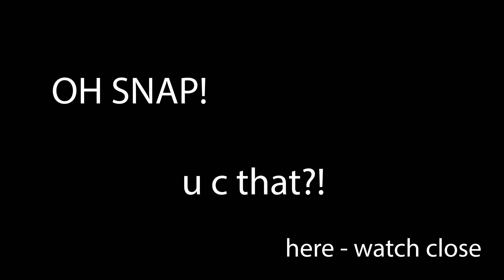The Sony FE f 1.8 / 135 mm GM is deadly fast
A quick (ha!) demo of the autofocus speed of the new Sony FE 135mm GMaster lens. Also breathtaking is how the flower that was originally in focus melts away like butter when the focus switches. The camera is a Sony alpha a9...which is also BLAZING fast.

For this clip: focus was on the flower in front, I recomposed, placed the small flexible focus square on the wood post in the background, and pressed the AF-ON button (back button focus). AF-C was not quite as fast but very smooth to rack focus otherwise. Not one breath out of the auto focus.

WATCH OUT!